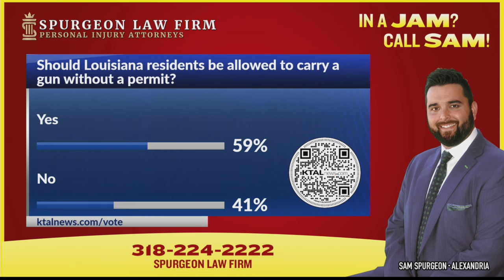Proposed law could allow Louisianians to carry without a permit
Should this be allowed?